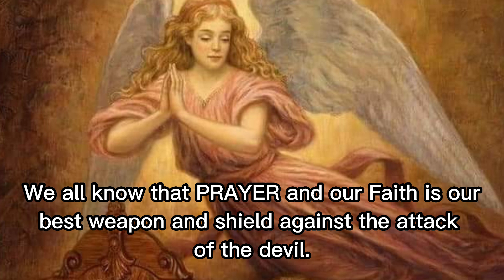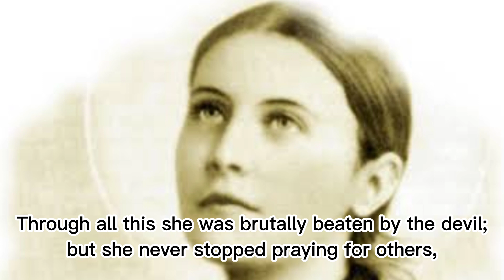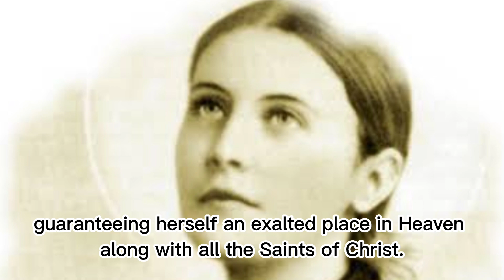💥 The Attack of Devil to SAINTS GEMMA GALGANI AND PADRE PIO | Let's Talk about Saints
Hello everyone, today the story that we will be sharing to you in our video is all about the ATTACKS OF THE DEVIL TO SAINTS GEMMA GALGANI AND PADRE PIO.

The story main focus of the story is to inspire people to pray for others, especially for the conversion of the sinners. We must always remember that we must pray unceasingly for the salvation of our soul and to shield us from any attacks of the devil. The content of this video may also cover:
Saint Gemma Galgani
Saint Padre Pio